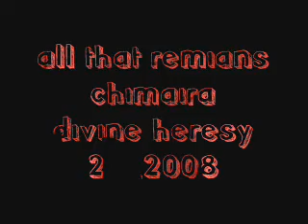all that remains philadelphia 2.1.08